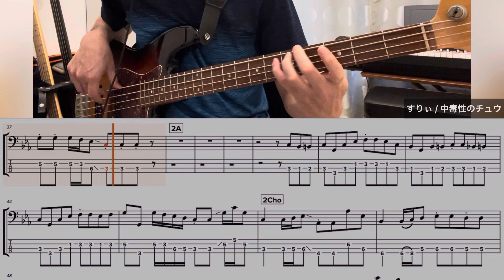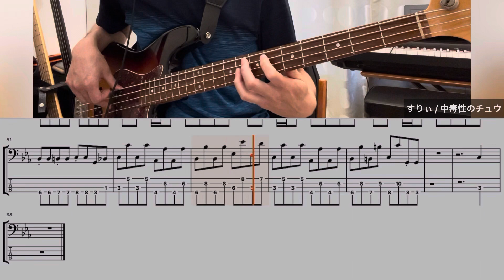[Bass TAB] すりぃ - "中毒性のチュウ" Bass Cover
すりぃ 2023年7月リリース「中毒性のチュウ」
ベースパートを一発録りで弾いてみました
※自作のTAB譜を表示しています。ベース練習の参考にどうぞ

0:00 Intro
0:17 1A
0:35 1B
0:54 1Chorus
1:11 1Inter
1:20 2A
1:38 2Chorus
1:57 2Inter
2:15 3B
2:33 3Chorus
2:52 3C
3:09 Outro

* Artist : すりぃ
* Bass Player : malo
* Song Title: 中毒性のチュウ
* Instrument: 4弦ベース (Combat Guitars - 4 strings Jazz Bass type)
* Amp Simulator: Zoom B1 Four (SA-Drive)
* Audio Interface: TASCAM US-1x2HR, iPhone Camera Adaptor